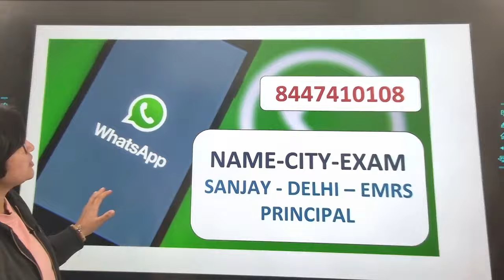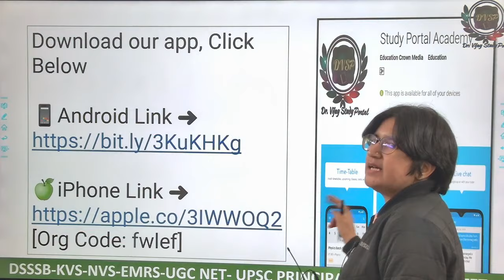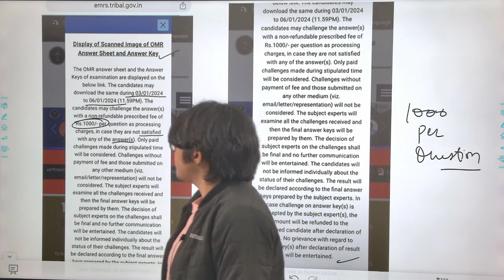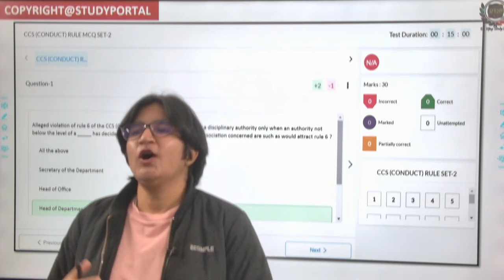EMRS Exam - Answer Key Released - Challenge your Answer !!